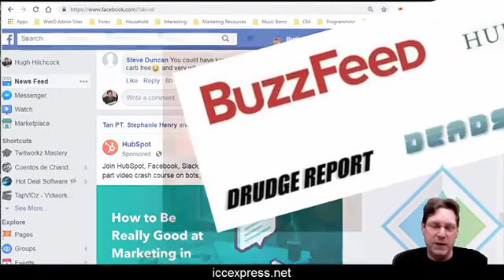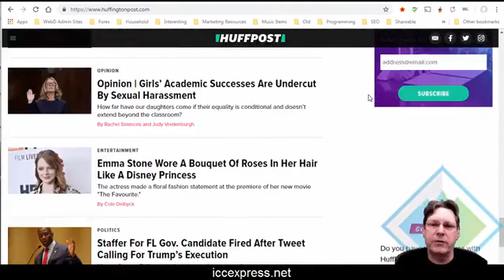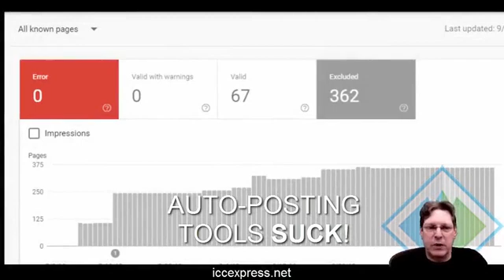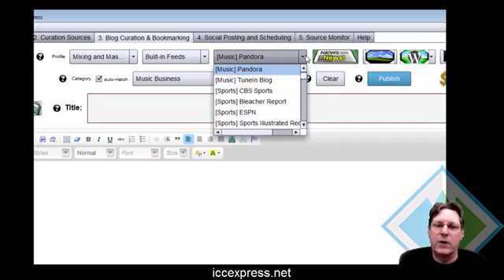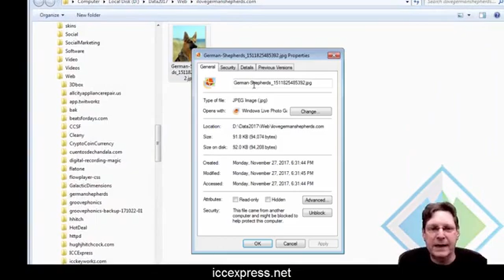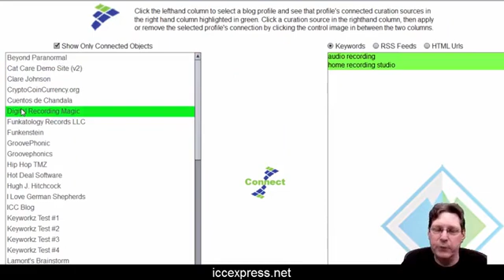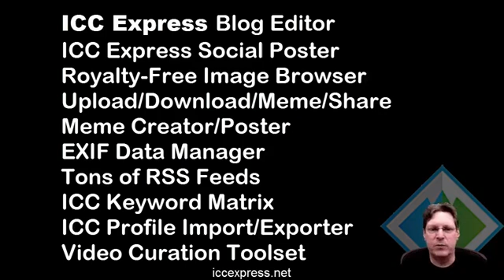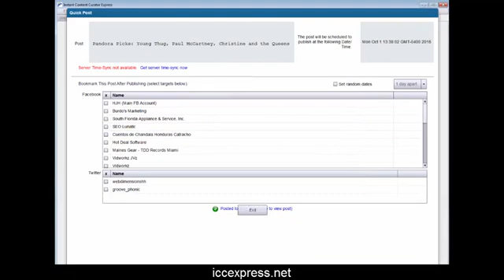Get the Best Curation Software Tool at a Discount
Curation Software On Sale! ICC Express Special 72 hr deal

Hi, this is Hugh, the CEO of Web Dimensions, Inc. incorporated in the State of Florida since 2002

I'm the creator and maintainer of ICC Express software.

this is a great piece of software and I've been maintaining it with TLC since 2013.

I'm not going to try to dazzle you with a bunch of hype to get you to buy something you don't need.

I'm going to tell you just what ICC Express is all about

so you can make an educated decision on whether or not this software is right for you.

I'm also lowering the price permanently to make it easier for you to get your copy.

I'll start out by saying that probably 80% of the web is made up of curated content.

What I mean by curated content is simply when one website or social media account shares something posted on another site or social media account with a link to that content.

Facebook and Twitter's life blood is curated content. Blog after blog is driving crazy traffic using curated content.

One might say that 85% of "pop" internet is driven by curation --

And that's what ICC Express is all about -- creating cool curated content, fast.

It's a tool that makes it easy for you to find, curate, mark up and add your own commentary to hot existing content and post it on your blogs, social media fan pages and Twitter with links back to the original content.

This really, REALLY works --

Because traffic comes quickly to well curated content - especially if your content output is consistent.

and you can get paid very well with a good curated website!

Auto posting is no good, though. I have thoroughly tested what happens with auto posting software and Google is very aware when you are using any auto-posting tool.

I personally have tested it and Google is aware of all the crap content but only indexes 10-12 urls for searching.

So trust me - auto-posting no longer works for traffic, if it ever did.

ICC Express could be called the "ANTI-AUTO-POSTER" because it absolutely allows you to create professionally formated content from existing sources - without the negative baggage of an auto-posting tool.

You do have to assemble your content and post it but really it just takes a few clicks plus your value added -

So you can create tons of cool content for your blogs and fan pages and schedule them way out into the future.

That's almost as good as auto-posting, but the content is much higher quality than any auto-posting software could stitch together.

Believe me this does get you the traffic and the Google love that you're looking for.

ICC Express was originally based on my first very popular software, ICC Pro from 2012, which was javascript based

That platform no longer works since 2012, so I created ICC Express as an Adobe Air based software in 2013 and I've been making it better ever since and it still works great.

You download and install ICC Express with Adobe Air on your computer, phone or tablet.

ICC Express is geared towards two things: Creating content for Wordpress blogs, and sharing content to Facebook Fan Pages.

ICC Express was originally designed to manage your blogs, and it's absolutely 100% THE best tool available for creating curated content.

ICC Express comes loaded with a ton of RSS feeds from which you can select and curate content to your Wordpress blogs and Facebook Fan Pages.

You can also add any RSS feed or website for creating formatted, curated content to your sites or posting to your Fan Pages.

For your blogs, there are a few forms of templated curated posts you can choose from when creating new content. Or use no template at all- it's up to you.

Plus there's an entire set of functionality for use with images:

Lots of sources for images: Morguefile, Pixabay, Flickr, Wikimedia Commons+
add attribution to images if desired before uploading
Full-featured MEME Editor: top & bottom text, url, rotation, framing, word glow, colors, image sizing and even more parameters
Open local files - upload or open in Meme Editor & Upload/Download/Add to Blog Post/Fan Page Post
auto keyword filename when uploading
Add your EXIF data to images
auto EXIF on Meme Editor Uploads

ICC Express has an Image Browser and a Video Browser you can open in the Editor section.

The image browser also can let you browse all the images you've saved on your Wordpress